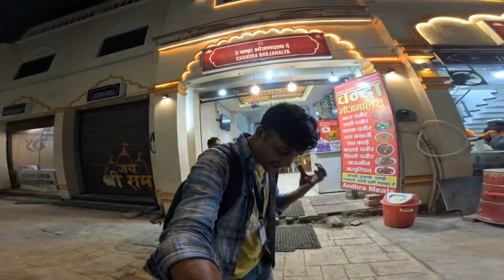100 रूपये मे मिलेगा सबसे वेस्ट खाना अयोध्या का चंद्रा होटल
100 रूपये मे मिलेगा सबसे वेस्ट खाना अयोध्या का चंद्रा
अयोध्या का सस्ता होटल
100 रूपये की थाली _  सब्जी = दाल,आलू गोभी , आलू
   मटर लस्सी सलाद रोटी
250 की थाली= मटर पनीर,साही पनीर, तन्दूरी रोटी